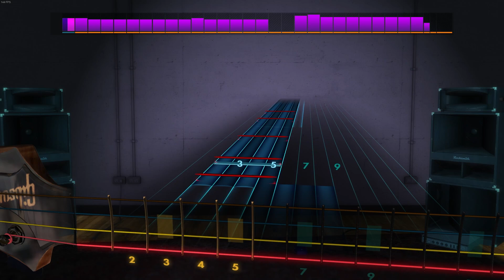Roosevelt - "Moving On" | Bass Tab | Eb Std (Rocksmith 2014 CDLC)